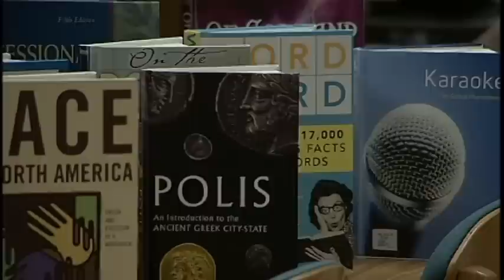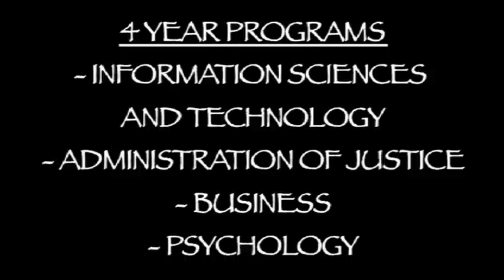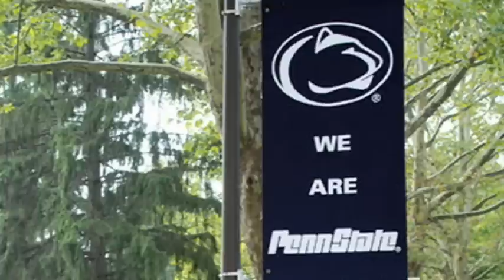Penn State Schuylkill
Penn State Schuylkill offers the combination of a small-college feel with the accessibility to metropolitan areas that students love. Featuring: Hannah Tracy, history major, who discovers that Penn State opens doors.